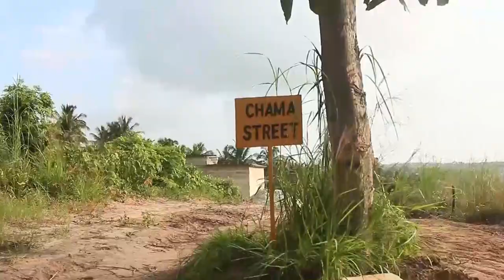MAZINGE KICHANGANI, LEO KATI YA ALLAH NA YESU NANI ALIYEMUUMBA MWENZIE/ KWA NINI MTUME ALILOGWA?